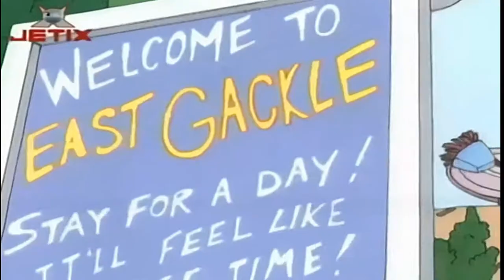Ce-i cu Andy? | Haos fericit (in romana) Full HD